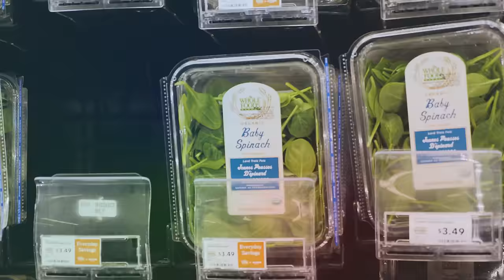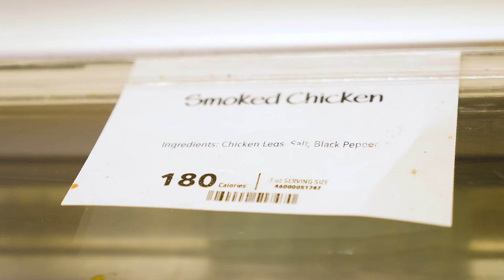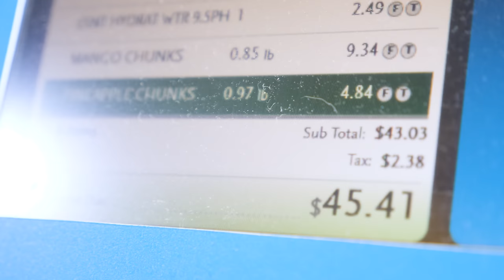Grocery Shopping On The Road w/ Pro Bodybuilders | Victor Martinez's Bodybuilding Snacks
IFBB Pro and MHP athlete, Victor Martinez, takes us through his grocery shopping checklist for whenever he's on the road traveling. See exactly what the bodybuilding legend puts in his grocery cart when he needs to fuel a leg day session on the road!

Music in the Video:
Sign by Alterego